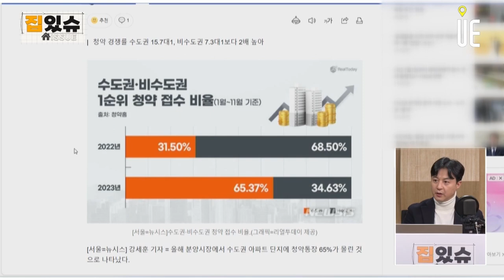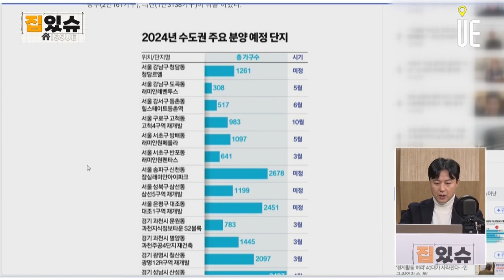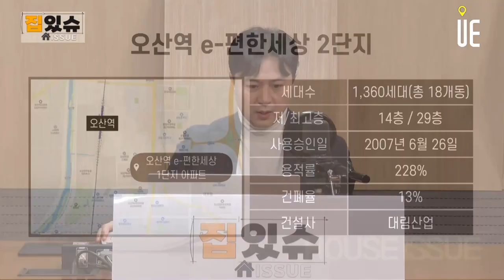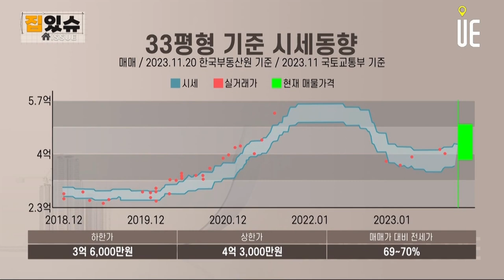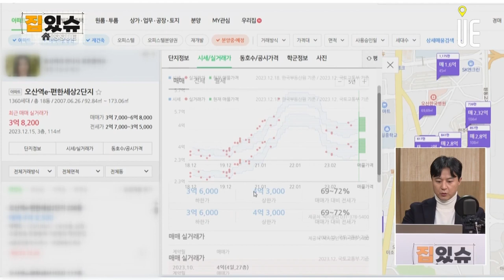분양단지별 청약흥행 양극화!! 알짜 분양단지/2024년 재개발, 재건축시장 시장전망/신규택지 발표 오산세교3지구 이후 오산 이편한세상 내집마련은? [집있슈]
올해 분양 예상 강남권 아파트
서초구
‘메이플자이’(신반포4지구 재건축)를 시작으로 ‘래미안 원펜타스’(신반포15차) ‘래미안 원페를라’(방배6구역) ‘디에이치 방배’(방배5구역) ‘아크로 리츠카운티’(방배삼익) ‘아크로 드 서초’(서초신동아1·2차)와 신반포 21차, 22차 재건축

강남구
‘래미안 레벤투스’(도곡삼호) ‘디에이치 대치에델루이’(구마을3지구) ‘청담 르엘’(청담삼익)

송파구
‘잠실 래미안 아이파크’(잠실진주) ‘잠실 르엘’(미성크로바)

2023년 11월 15일
국토교통부 전국 5개의 지역에 8만 호 규모의 신규택지 후보지 발표

​신규택지
주택수요가 높은 지역을 중심으로  중장기 주택공급의 기반을 확보하기 위한 방안

​신규택지 후보지로 지정된 곳
구리, 오산, 용인, 청주, 제주

정부가 8만가구 규모의 신규 공공주택지 5곳을 발표
각 지구를 특화한 택지는 기존 도심과 연계 개발하며 먼저 교통대책을 마련한 후 입주가 목표
오는 2027년 상반기 최초 사전청약·주택 사업계획 승인을 추진

구리토평2지구(1만8500가구)를 리버프런트(Riverfront) 시티
오산세교3지구(3만1000가구)는 자족형 커넥트(Connect) 시티
용인이동지구(1만6000가구) 직주락(Work·Live·Play) 하이테크(High-Tech) 시티